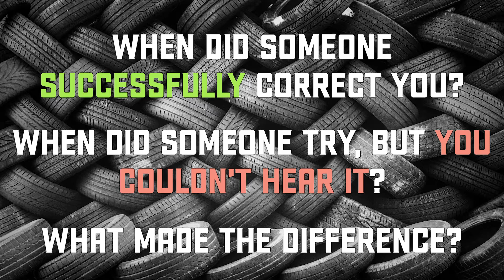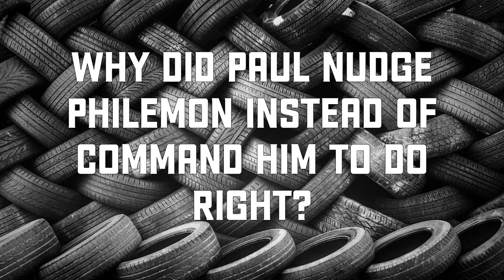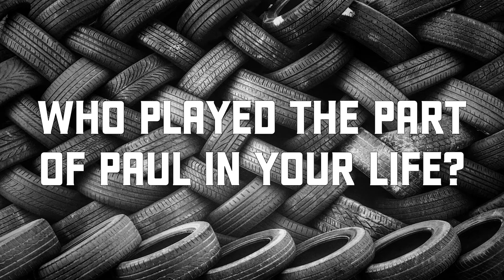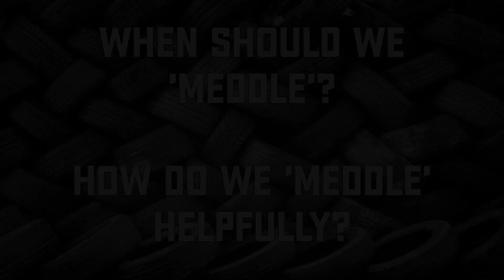Where the Rubber Meets the Road Part 3 of 3: How God Used Paul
"Mind your own business" is a virtue to most of us, but in the story of Philemon, Paul's decision to "meddle" in the affairs of his brothers was the right thing to do. In this week's study, we'll look at Paul's strategy for dealing with Philemon and Onesimus, and how God used him as an agent of reconciliation.